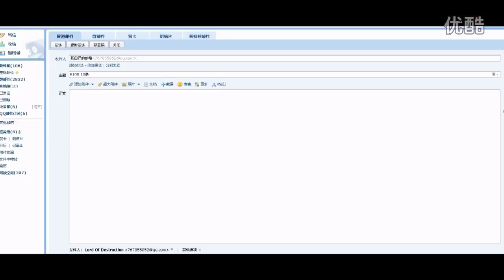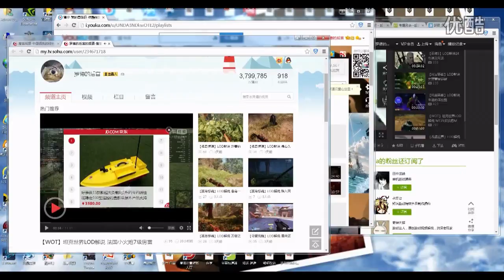【罗德出品】【WOT】坦克世界LOD解说 地图普罗霍洛夫卡-豹1特级做一个火炮观察员